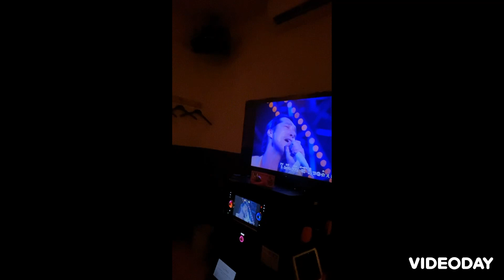私の男の子は今20歳ですMy baby boy turns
Simple celebration of my eldest son @ yamanashi ken japan, together with the japanese family